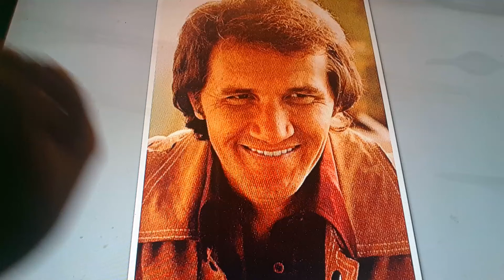Horacio the handsnake - Roger Miller